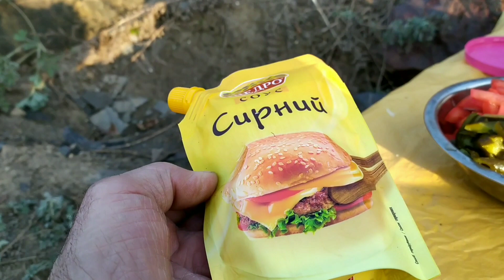Царская шаурма на костре. [Туризм Кривой Рог]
Желающие подержать наш канал Карта Моно банка:  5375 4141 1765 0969 для RUB-UAH
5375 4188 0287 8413 для USD
Яковлева И.С.